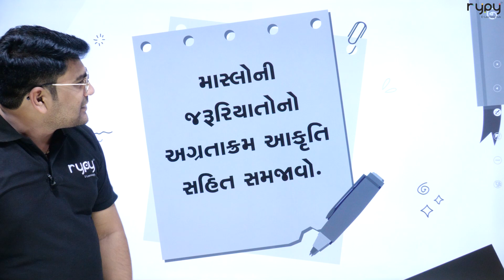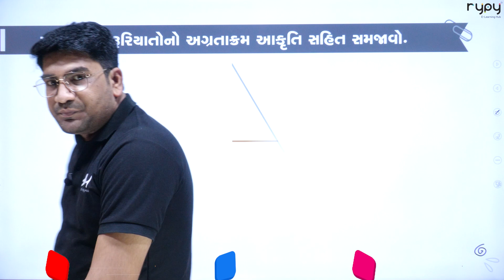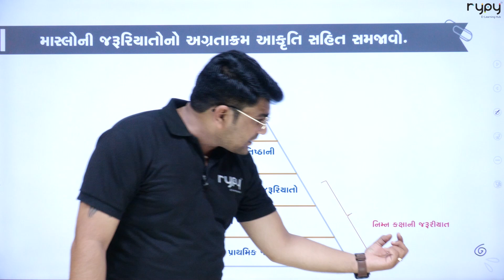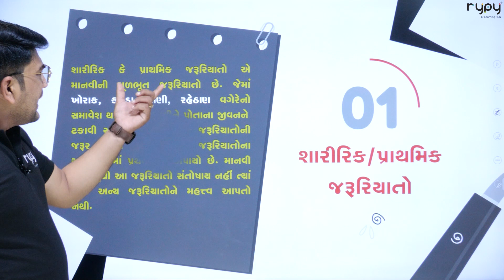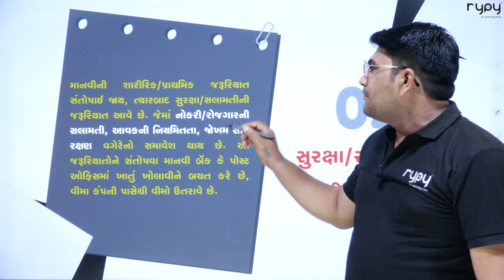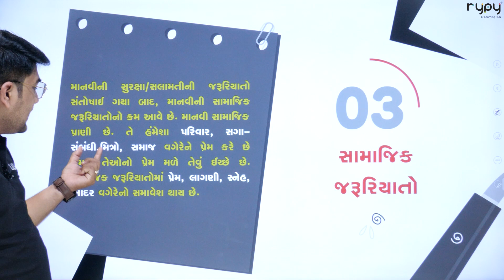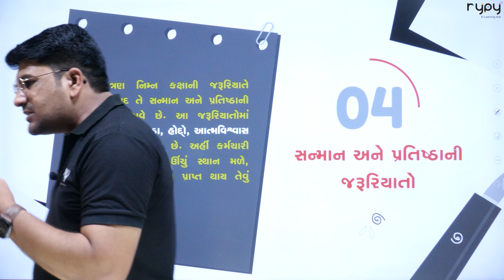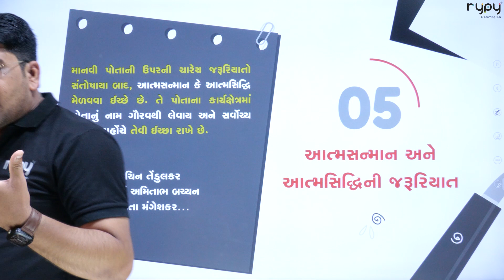STD-12 COMMERCE | CH-6 દોરવણી|પ્રો.અબ્રાહમ માસ્લોએ રજૂ કરેલ જરૂરિયાતોનો અગ્રતાક્રમ BY MITESH DUDANI